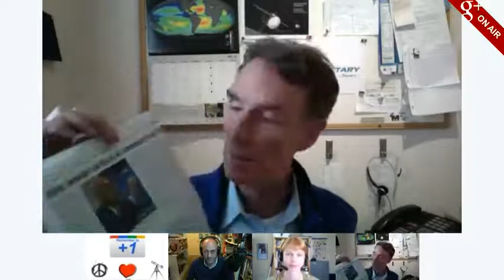Weekly Science Hour Bill Nye with Emily Lakdawalla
Hang out with Bill Nye the Science Guy in this week's Cosmoquest Science Hour. Host Emily Lakdawalla of the Planetary Society chats with Bill as well as Planetary Radio producer Mat Kaplan about the future of planetary exploration.